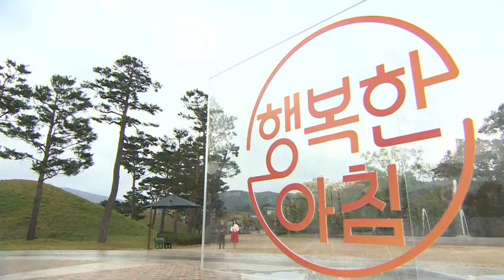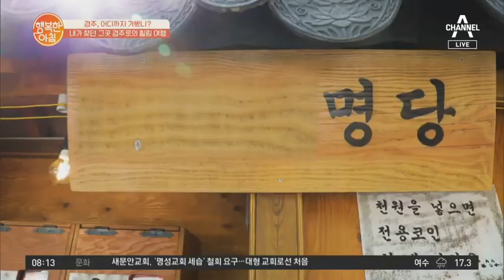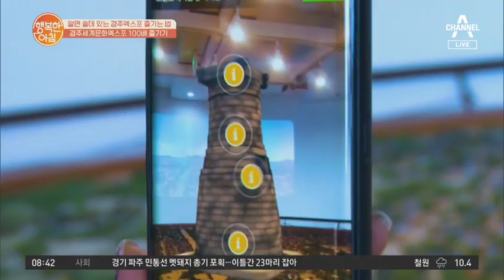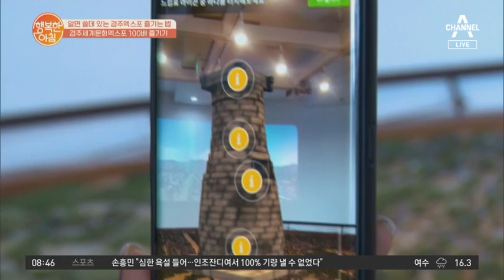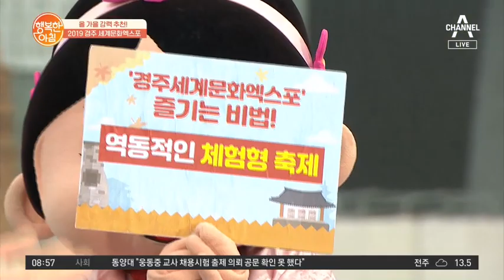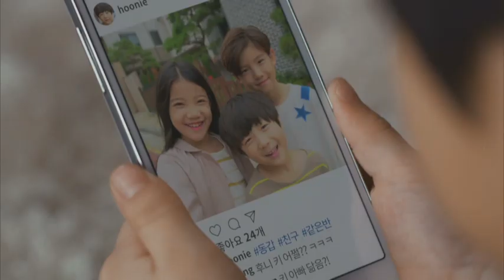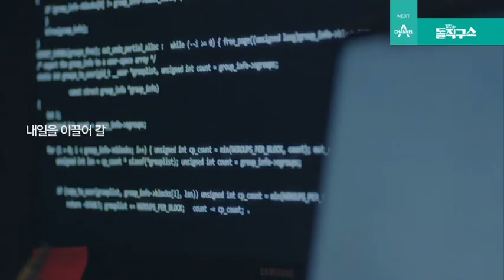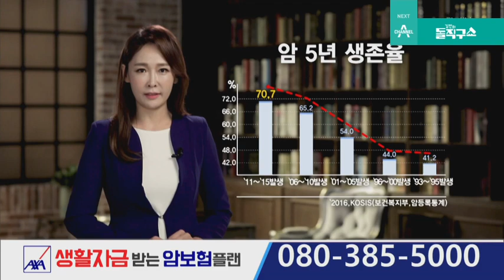경주세계문화엑스포 채널A '행복한 아침' 현장 생중계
채널A '행복한 아침'이 경주세계문화엑스포 진행되었답니다!